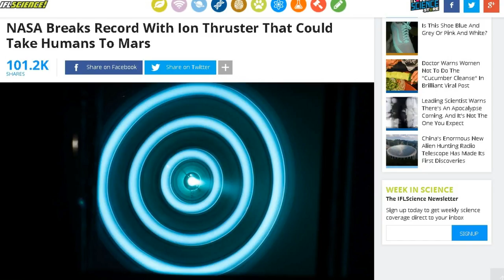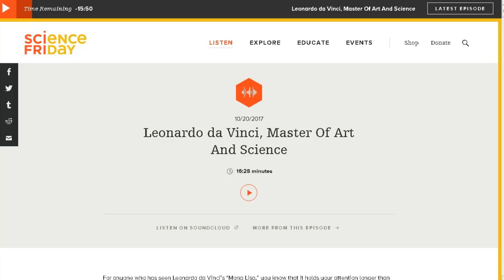TDD report for October 21, 2017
from Joseph L.